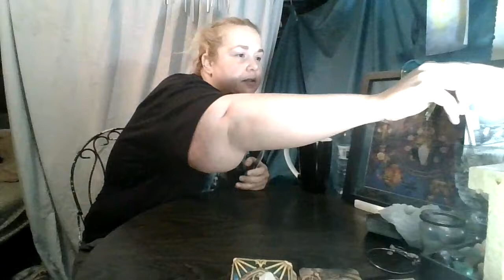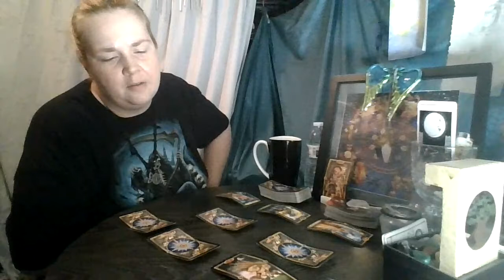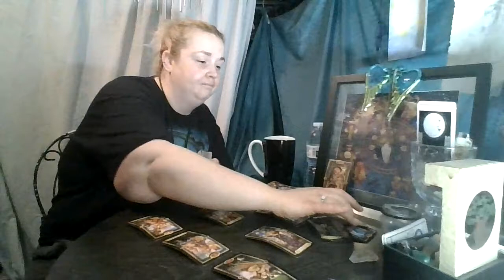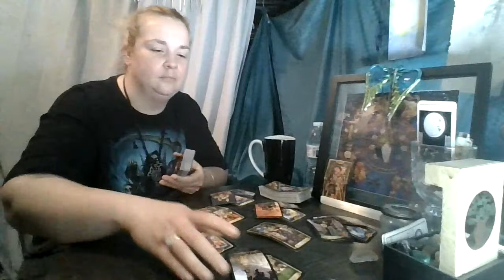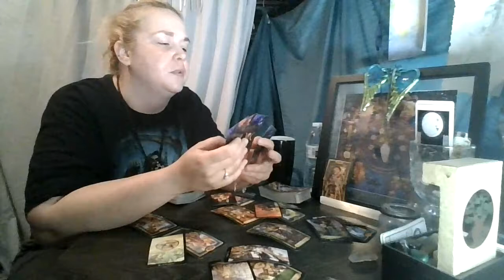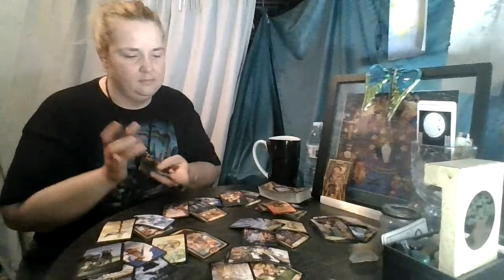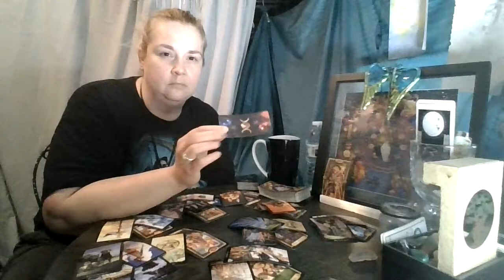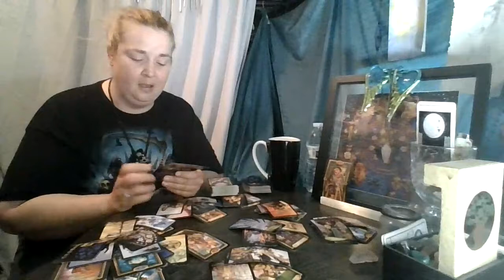Pisces July 2020: Let it Wound Air Out!